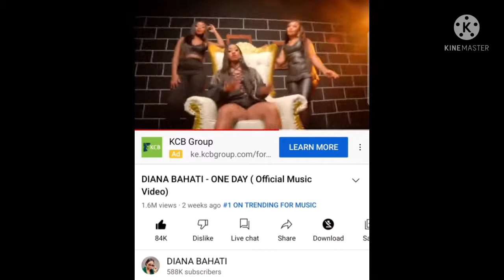TOP 7 MEMORABLE INTERNET MOMENTS OF 2021 | FROM LOYALTY TEST TO DIANA B | WRAPPING UP 2021.